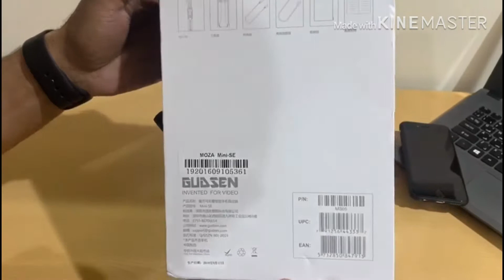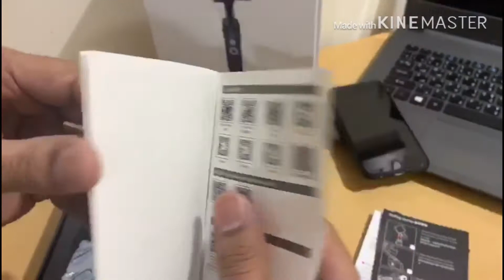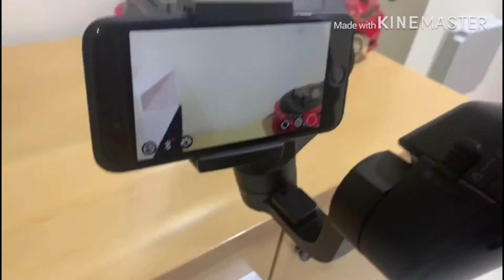DJI osmo Mobile 3 vs MoZA mini s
Moza mini-s for filmmakers. US $79.00 | Moza Mini S Foldable 3-Axis Gimbal Stabilizer for Smartphone iPhone X 8 7 Plus Samsung S8, Maximum 260g Payload